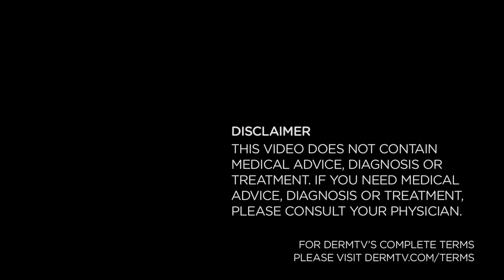Should You Use Retin A for Anti Aging [DermTV.com Epi #503]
Angie, the host of Hot & Flashy - youtube.com / user / HotandFlashy - asked, "Aside from acne, is there any reason for people in their 20's and early 30's to use Retin A, and conversely, are their reasons not to?" In this episode of DermTV, Dr. Schultz answers this question and discusses the uses of Retin A.

[TRANSCRIPT]

Angie, the host of Hot & Flashy - youtube.com / user / HotandFlashy - asked, "Aside from acne, is there any reason for people in their 20's and early 30's to use Retin A, and conversely, are their reasons not to?

Angie, I'm really flattered that you who clearly know a great deal about this stuff still directed this question to me and I'm very excited to answer it because I have a very definite opinion.

We first need to put this question into context. The two uses of Retin A, the best known brand name of tretinoin, is for anti acne and anti aging, so the question becomes, should people in their 20s and 30s use retin a for anti-aging?

I'd like to break my answer down into two separate issues. First, do people in their 20's and early 30's need anti-aging treatments? And second, if so, should they use Retin A?

So first, yes! In my opinion, people in their 20's and early 30's do need anti-aging treatments. And the single most important anti-aging treatment is chemical exfoliation. The way tretinoin works for anti-aging is by exfoliation. So far, so good.

Exfoliation is key as it helps to remove dulling, staining and clogging dead cells that accumulate on the top layer of your skin. Effective exfoliation in turn sends a message to the rest of the skin to do many things including thickening the rest of the live layers of the epidermis - the upper layer of skin - and also tells the dermis, the middle layer to thicken and make new collagen. Turning on collagen production and thickening the two upper layers of skin is absolutely essential to fighting, preventing and fixing fine lines and wrinkles, and photoaging from the sun.

Exfoliation also helps fix the brown discolorations from photoaging.

And, as an added benefit for people in their 20's and early 30's, exfoliation helps to prevent and fix clogs that cause acne breakouts.

So it's a no brainer: Exfoliate every day for anti-aging, even in your 20's and 30's.

But here's the catch: Not with tretinoin!

The two most effective chemical exfoliants are glycolic and tretinoin, but glycolic is the gold standard. Glycolic, when properly formulated, is gentle and does virtually everything for anti aging that tretinoin does. Glycolic has many advantages and none of the potential issues that treinoin does. Those side effects of tretinoin, as Angie mentioned, include increased sun sensitivity and sun burns, skin irritation, possible fetal side effects if used during pregnancy, and even broken capillaries.

To go a step further, I even use glycolics rather than retinoids for most of my acne patients for many of the same reasons. And to reassure the curious, when it comes to anti aging, glycolic has the same research and science behind it as tretinoin.

So Angie, other than for the treatment of very special cases of acne, I don't recommend or prescribe tretinoin. And while it's been shown to be effective as an anti aging topical in people well over 40, in my opinion and experience, having performed over 45,000 in-office glycolic treatments, glycolic at all ages is the best option.

[ABOUT DERMTV]